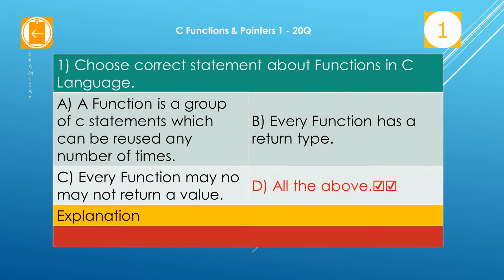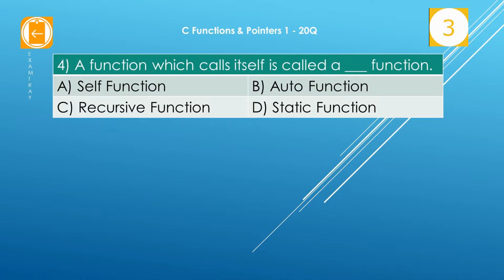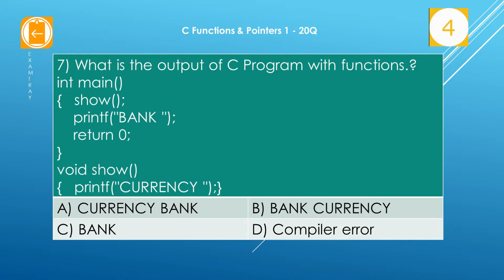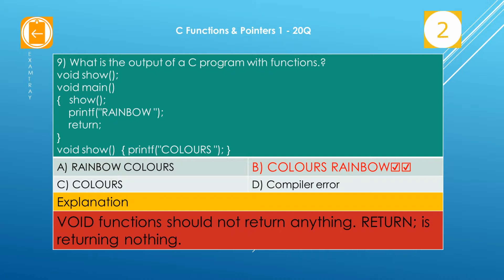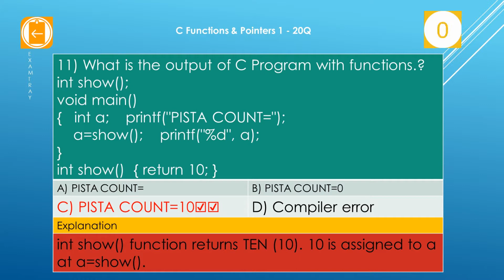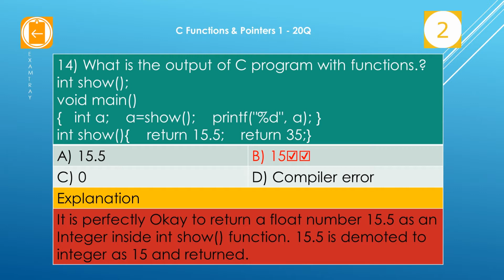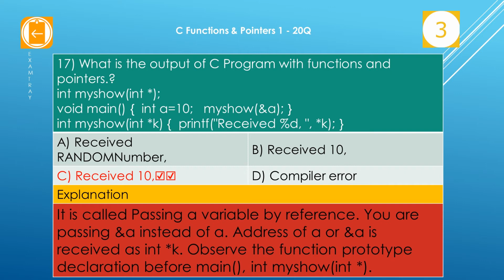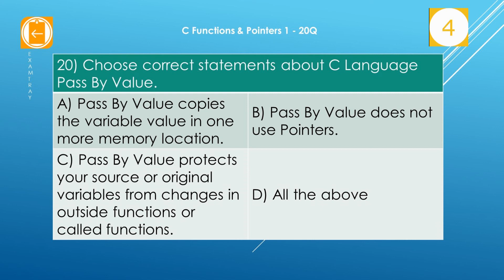13. C Programming Functions and Pointers 1 Online Test with Interview FAQ Questions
This C Online Test teaches you C Programming Functions and pointers in the form of MCQ Questions or Multiple Choice Questions and Answers. Recursion is also explained. These help in attending C Technical Interviews also. This C Online Test consists of 20 Questions and answers at the end. More C Exams are coming from ExamTray.com. These questions are part of C FAQ Questions and Answers.